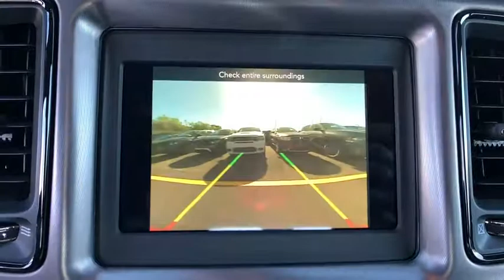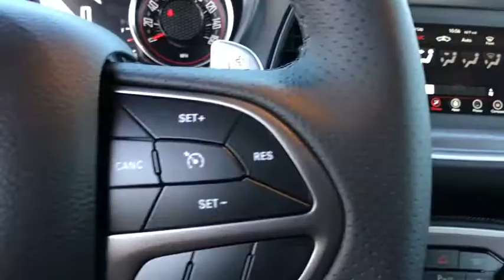2019 Dodge Challenger Orlando, Deltona, Sanford, Oviedo, Winter Park, FL H620735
2019 Dodge Challenger

WHEELS: 20 X 8.0 GRANITE CRYSTAL ALUMINUM  (STD),TIRES: 245/45ZR20 AS PERFORMANCE  (STD),ENGINE: 3.6L V6 24V VVT  (STD),TORRED CLEARCOAT,BLACK  HOUNDSTOOTH CLOTH PERFORMANCE SEATS,TRANSMISSION: 8-SPEED AUTOMATIC (850RE) (MAKE)  (STD),QUICK ORDER PACKAGE 21L GT RWD  -inc: Engine: 3.6L V6 24V VVT  Transmission: 8-Speed Automatic (850RE) (MAKE),Rear Wheel Drive,Power Steering,ABS,4-Wheel Disc Brakes,Brake Assist,Aluminum Wheels,Tires - Front Performance,Tires - Rear Performance,Heated Mirrors,Power Mirror(s),Rear Defrost,Intermittent Wipers,Variable Speed Intermittent Wipers,Rear Spoiler,Daytime Running Lights,Automatic Headlights,Fog Lamps,AM/FM Stereo,Bluetooth Connection,Steering Wheel Audio Controls,MP3 Player,Auxiliary Audio Input,Power Driver Seat,Driver Adjustable Lumbar,Pass-Through Rear Seat,Rear Bench Seat,Adjustable Steering Wheel,Trip Computer,Leather Steering Wheel,Keyless Entry,Power Door Locks,Keyless Start,Universal Garage Door Opener,Cruise Control,Climate Control,Multi-Zone A/C,Cloth Seats,Bucket Seats,Auto-Dimming Rearview Mirror,Driver Vanity Mirror,Passenger Vanity Mirror,Driver Illuminated Vanity Mirror,Passenger Illuminated Visor Mirror,Floor Mats,Remote Engine Start,Smart Device Integration,Power Windows,Security System,Engine Immobilizer,Traction Control,Stability Control,Front Side Air Bag,Rear Parking Aid,Tire Pressure Monitor,Driver Air Bag,Passenger Air Bag,Front Head Air Bag,Rear Head Air Bag,Back-Up Camera